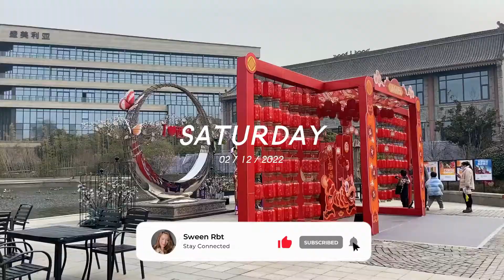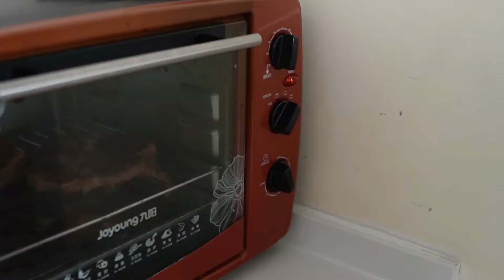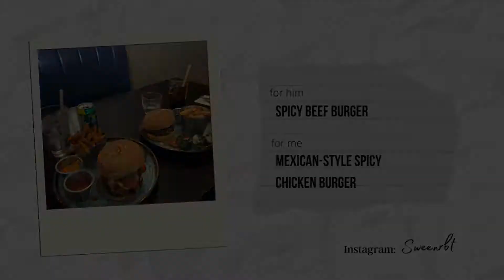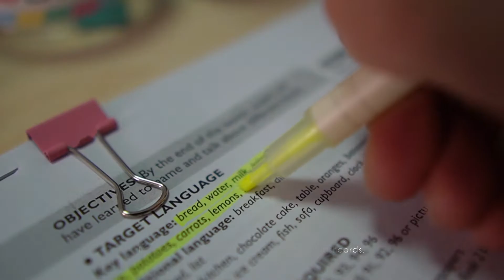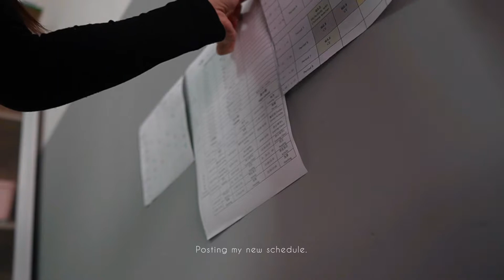Filipino Teacher in China: VALENTINES DATE & BACK TO WORK | Sween in China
yesstyle rewards code: YESSWEEN8